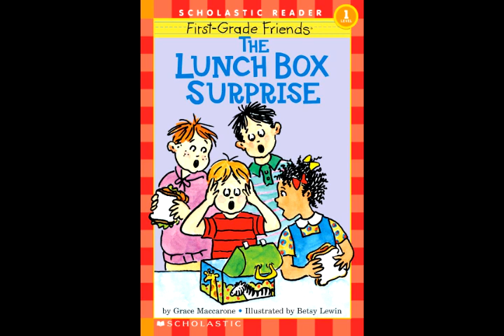The Lunch Box Surprise